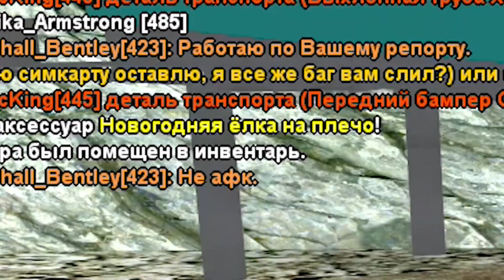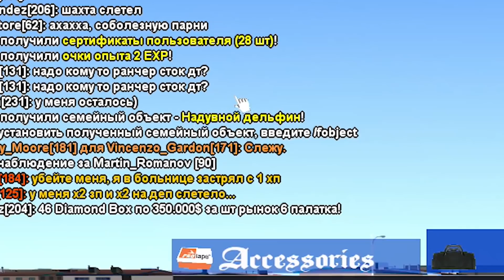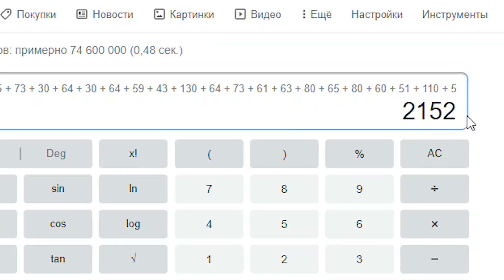ЧТО Я ВЫБИЛ из 150 НОВЫХ DIAMOND ЯЩИКОВ в GTA SAMP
С новым обновлением на DIAMOND RP в GTA SAMP были добавлены Даймонд Ящики. В ролике по ГТА САМП я проверю, что мне из них выпало, выгодные ли они, стоит ли их выбивать?

Сервер, где я играю:
✔ IP Diamond Role Play Amber — amber.diamondrp.ru
• Ник на DRP Amber — John_Burbon

• Emerald — qqburbon
• Crystal, Ruby, Gold — Burbon
• Trilliant, Sapphire — qburbonq

Напиши в комментариях "Заратустра", чтобы я понял то, что для кого-то это было интересно или полезно прочитать)

Привет, меня зовут Сергей или же Бурбон, как тебе удобно. Мне 20 лет, я живу в России (Воронеж) и снимаю ролики по Grand Theft Auto: San Andreas Multiplayer или же просто SAMP на сервере Diamond RP Amber! В ГТА САМП я играю уже более 6 лет!  Раньше я играл в GTA SAMP на таких РП проектах, как Samp-Rp, Advance rp, Arizona rp. Снимал разговорные ролики по сампу, обозревал проекты, например, Evolve RP, делал РПшки, пранки,
взаимодействовал с игроками, лидерами, админами и читерами, хотя и против читов. За всё время я собрал немало сборок для слабых, средних и мощных ПК, они лежат в плейлисте "Сборки в самп". Также я активно открываю для себя  мир GTA 5 RP. Я уже снимал на серверах RedAge RP и Diamond RP на платформе Rage, слышал про такие проекты, как ГТА 5 РП, Majestic РП, Grand РП, Radmir RP, GTA LIVE, но снимаю я на ARIZONA V. Я показываю способы заработка денег, прохождение квестов, жизнь в организациях, как государственных, так и не легальных, а так же системы на проекте. К тому же ролики есть по таким мультиплеерам, как CRMP и MTA, я правда уже не играю ни в крмп, ни в мта, но видео по ним ты можешь посмотреть.
Скачать samp или rage мильтиплеер можно на сайте любого крупного проекта, там есть вся инструкция. Я уже снял сотни роликов, связанные с админами, лидерами, бизнесами, сборками, работами, весельем и организациями.